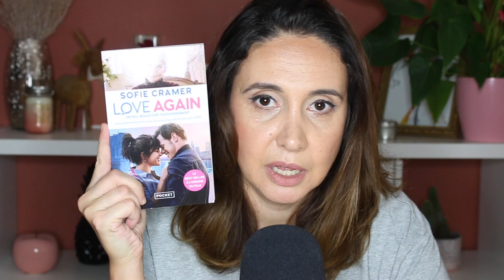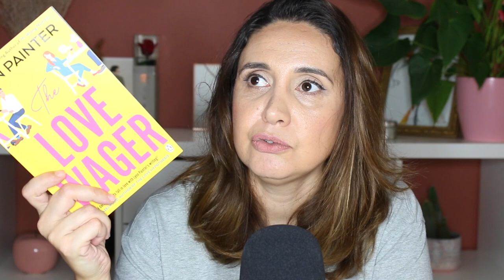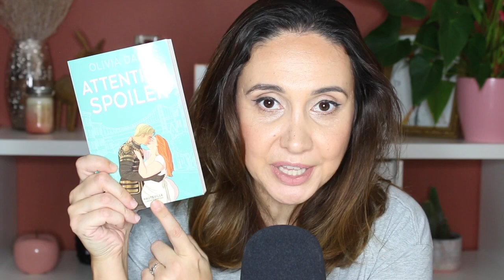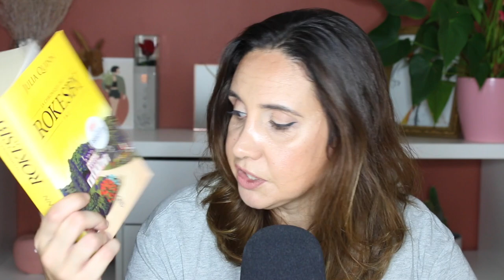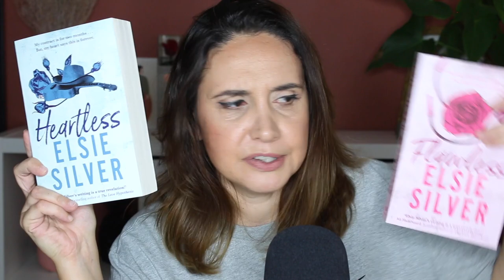J'ai encore cédé 🤦🏻‍♀️ Book haul #15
Chaine Gossip : Gossip Gloss
Chaine de vlogs : July Vlog